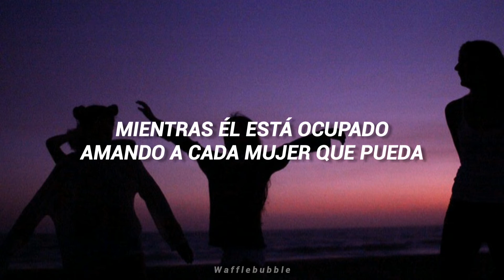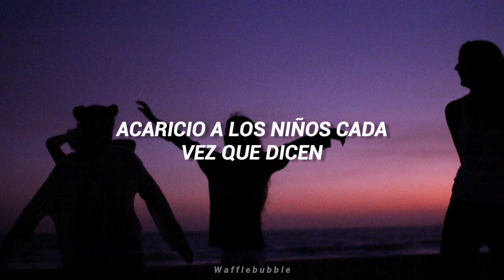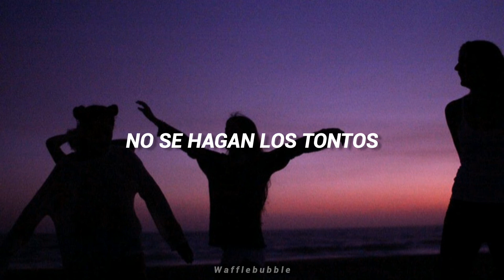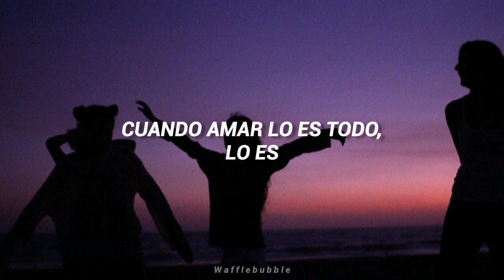Kym Mazelle ; Young Hearts Run Free (Sub. Español)